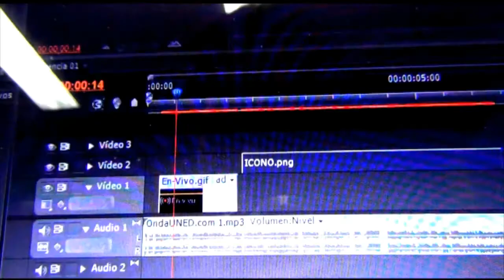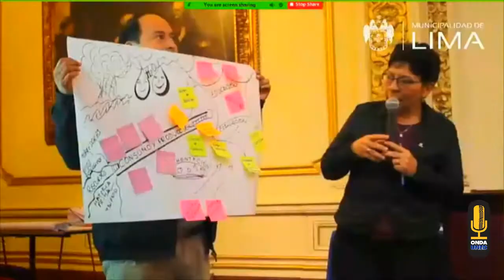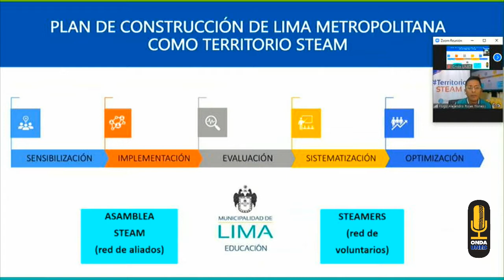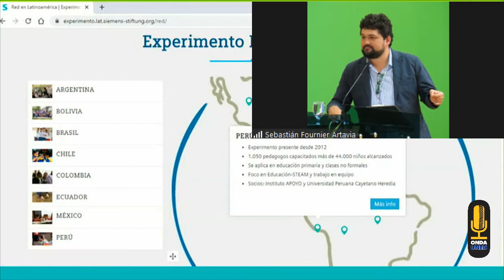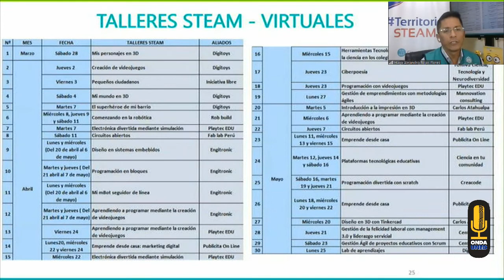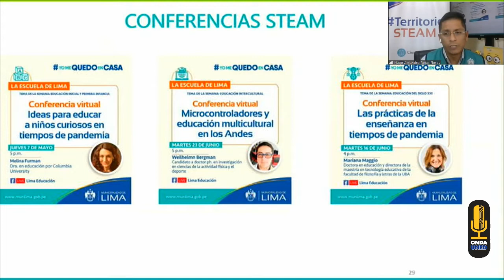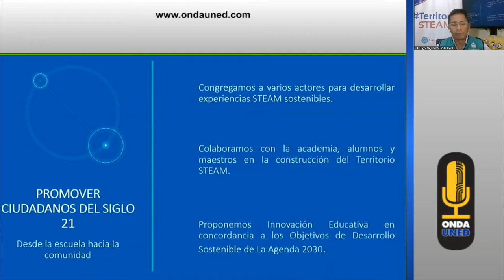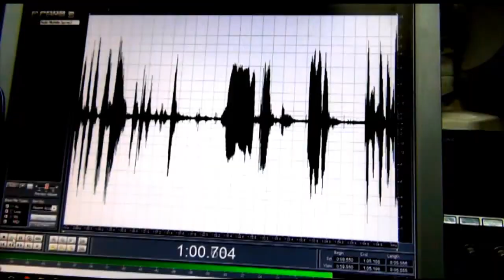La Experiencia del TerritorioSTEAM en Lima, Perú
Producción de Angélica Cordero, UNED San Vito